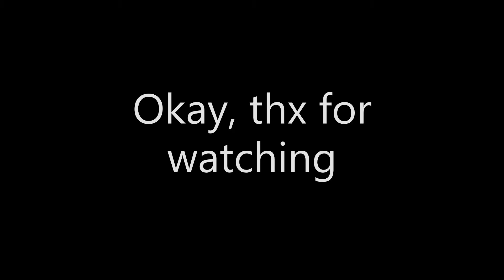I got banned :(